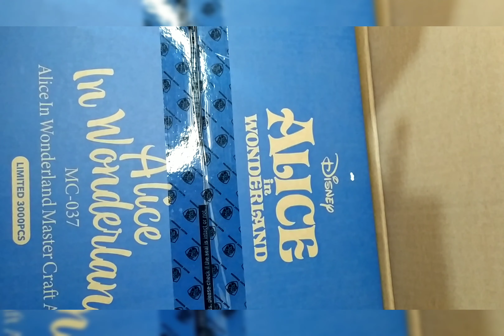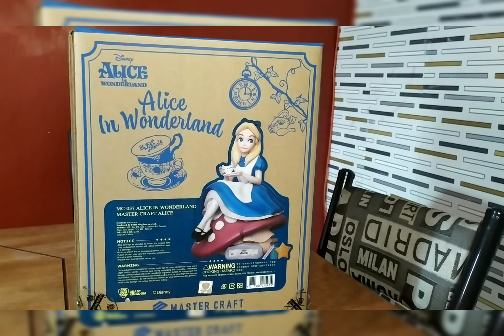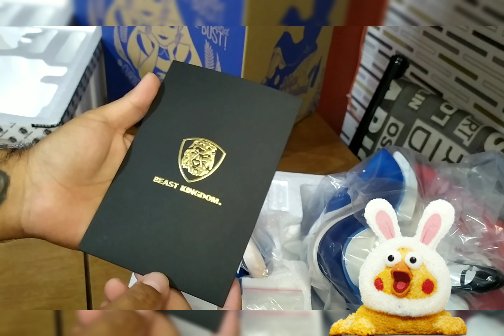Unboxing +Revisión Estatuilla Alice In Wonderland -Beast Kingdom en Español